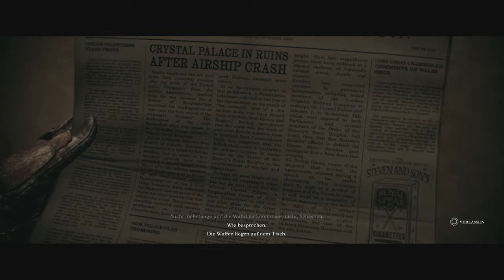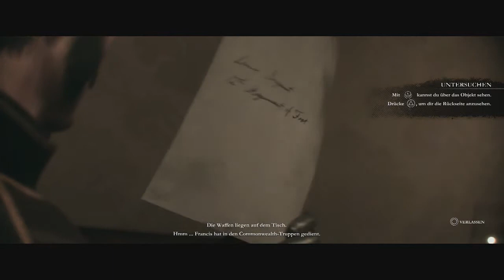#18 Konfrontationen-Let's Play The Order: 1886 (DE/HD/Blind)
The Order: 1886 [PlayStation 4/Deutsch/HD/Blind]
Release: 2015
Entwickler: Ready at Dawn
Publisher: Sony Computer Entertainment

Spielbeschreibung
In The Order: 1886 wird Geschichte neu geschrieben. Es ist eine Zeitreise in das einzigartige London des Viktorianischen Zeitalters. Hier treffen Mythen und Technologie gleichermaßen aufeinander. Als Mitglied eines Elite-Ritterordens trittst du einem jahrhundertalten Krieg bei, der den Lauf der Geschichte für immer verändern wird. Der technische Fortschritt steht im Mittelpunkt einer Schlacht gegen einen mächtigen und uralten Feind. Diese findet fast 40 Jahre nach der Industriellen Revolution statt. Aber im Gegensatz zur tatsächlichen Geschichte wird die Industrielle Revolution bei The Order: 1886 durch das Wettrüsten der Menschen ausgelöst, die Waffen als Mittel zum Überleben in einem jahrhundertealten Krieg benötigen. Die technologischen Fortschritte, die von einigen der besten Köpfe dieser Zeit erfunden wurden, geben den Menschen erstmals in ihrem Kampf die Möglichkeit, die Oberhand zu gewinnen. Im Spiel übernimmt der Spieler die Rolle des Ritters Galahad, und trifft auf echte historische Charaktere, mit denen sich Komplotte schmieden lassen und die Galahad bei seiner Mission unterstützen. Der Spieler wird nicht nur Zeuge der Ereignisse, sondern ist aktiv daran beteiligt, die Geschichte umzuschreiben.